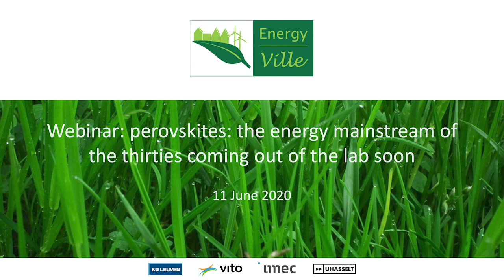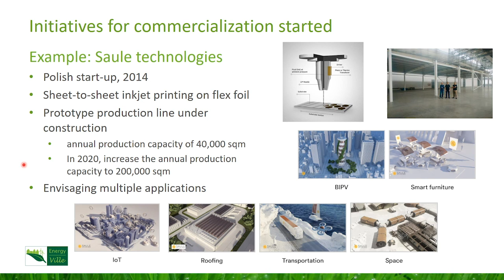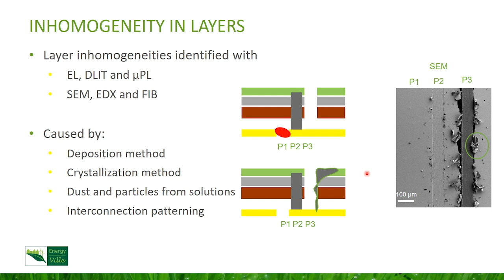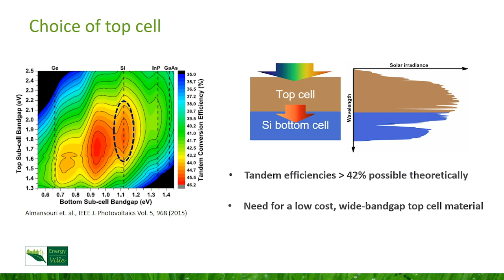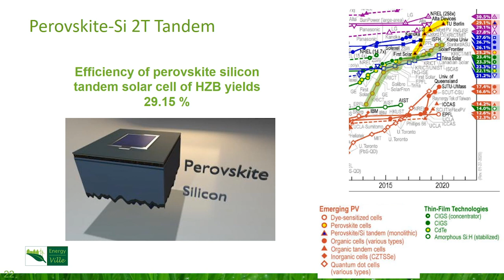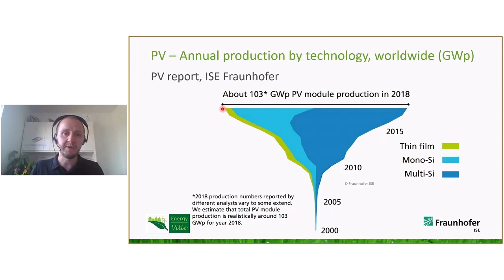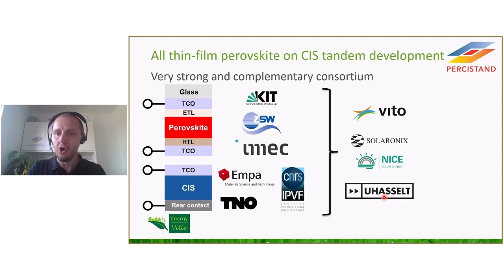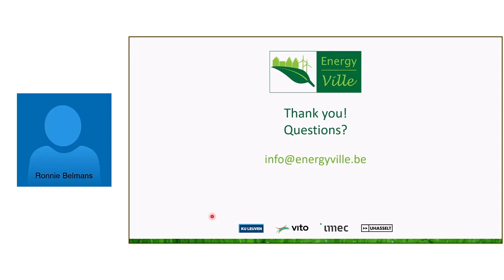Webinar - Perovskites: the energy mainstream of the thirties coming out of the lab soon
Perovskites are a promising material system to make high-performance solar cells. They can be processed into thin, light, semitransparent modules that can achieve a high power conversion efficiency, are inexpensive to produce, and have a high absorption efficiency for sunlight. Because they can be made semitransparent, perovskite solar cells and modules can also be used on top of silicon solar cells. These tandem cells have a huge potential to boost the efficiency of solar panels and might even prove to be the most cost-effective approach to further improve the efficiency of photovoltaics. In this webinar Tom Aernouts (EnergyVille/imec) and Bart Vermang (EnergyVille/UHasselt) introduce you to the record efficiencies that have already been accomplished with tandem cells and highlight the further roll-out and development of tandem cells in for example cars, building materials, etc.